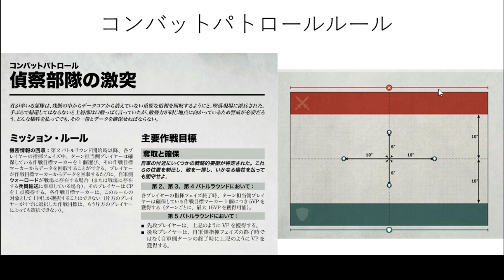「スペースマリーンvsティラニッド」WH40Kコンパトバトルレポート10版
スペースマリーンvsティラニッドの10版のコンバットパトロールによるバトルレポートです。コデックスの不足等により多少簡易式で行っております。
試合はしっかりおこなっておりますが、レポートは簡易に雰囲気で行っております。